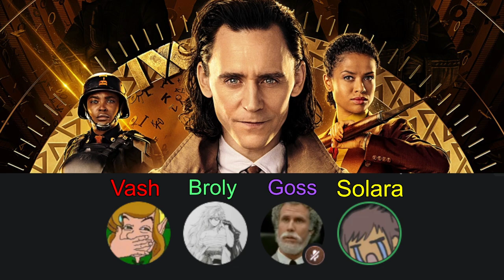Loki Series Finale - Spoiler Discussion